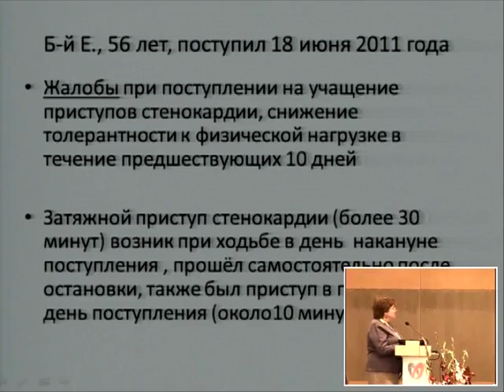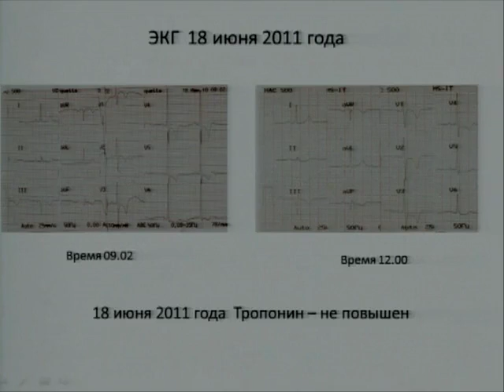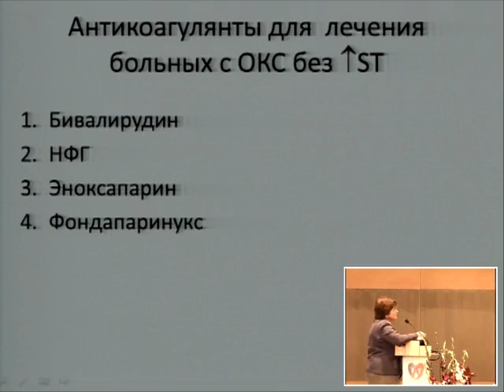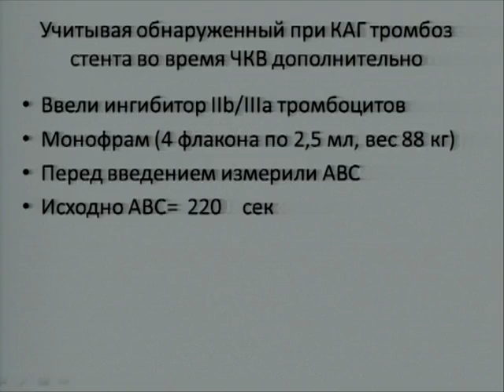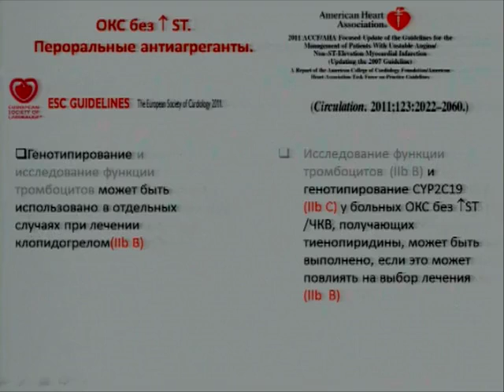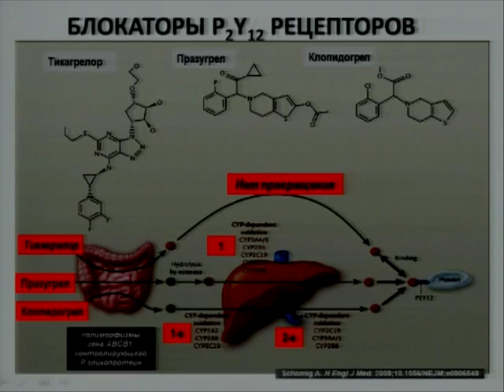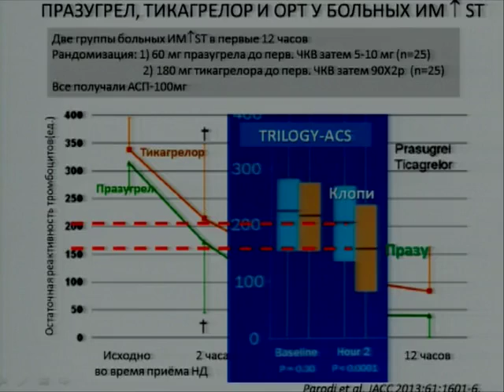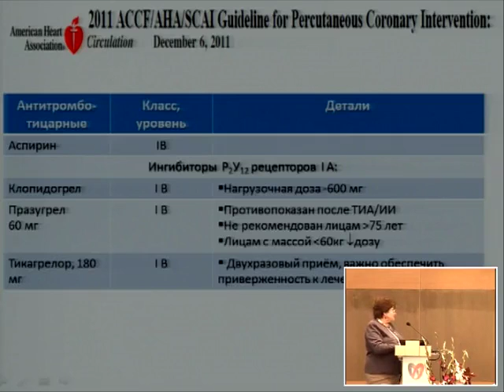Исследование PLATO в рутинной практике. Клинический разбор. Панченко Е.П.